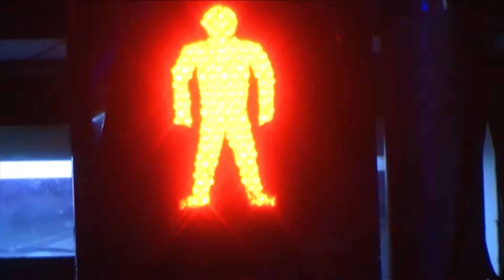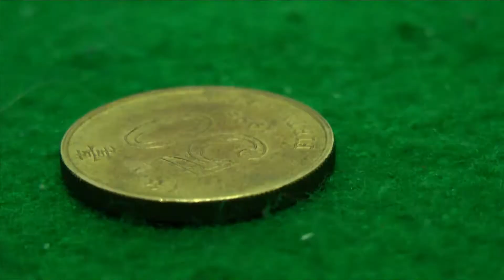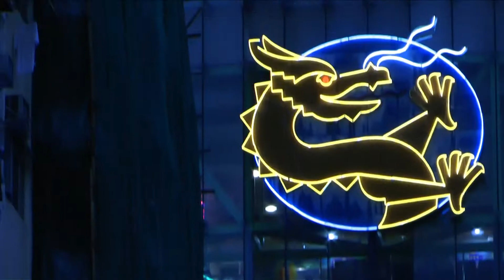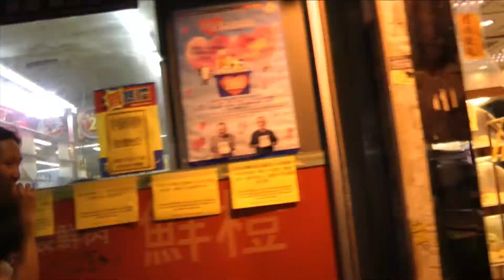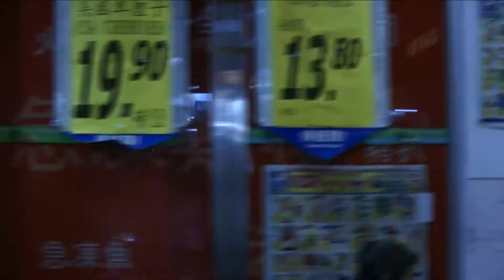CAMPA / a nightmarish self-ethnography by João Meirinhos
Dreams can be significant abstract pieces of unconscious information guiding/forcing you to face a specific situation is ones past, present or future.
Firstly, I thought I woke up although I was actually still dreaming and couldn't stop doing so, surrounded by black eyed and big headed bully children. On the last one I was on an endless roller-coaster towards death, it rode I got closer to understanding how to avoid dying. But failed every single time. Being made to watch the cycle repeating itself again and again and again...

Audio recorded in Manchester (2013) of twp psychedelic nightmares I experienced after Dragon Fest (2009) & Boom Festival (2012). Filmed in Sham Shui Po, Hong Kong (2014), with original music score by: João Menezes Nero